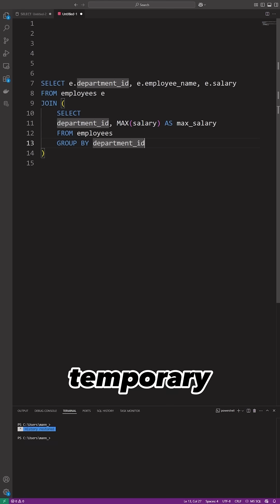Hidden SQL Hack My Boss Taught Me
Join my SQL Training. Seats are filling fast

 Want to take your SQL skills to the next level? In this video, we'll explore the power of subqueries and how they can help you write SQL like a pro! From simplifying complex queries to improving performance, we'll dive into the benefits and best practices of using subqueries in your SQL code. Whether you're a beginner or an experienced developer, this video is perfect for anyone looking to improve their SQL skills and become more efficient in their work. So, what are you waiting for? Let's get started and unlock the full potential of subqueries in SQL!